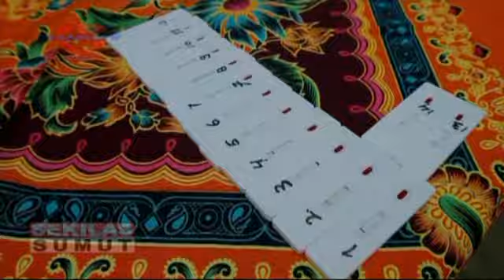MENUJU NEW NORMAL KEJARI KARO RAPID TES SELURUH PEGAWAI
Dalam Persiapan Menuju Perubahan Tatanan Kebiasaan Baru, New Normal, Kejaksaan Negeri Karo, Melakukan Rapid Tes Pada Seluruh Pegawainya. Tujuan Dilakukan Rapid Tes Ini Guna Memastikan Kondisi Kesehatan Seluruh Pegawai, Dalam Rangka Pencegahan Penyebaran Covid 19.

Saksikan info berita terkini di :
SEPUTAR SUMUT PAGI : Setiap hari Pukul 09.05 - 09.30 WIB
SEPUTAR SUMUT SIANG : Setiap hari Pukul 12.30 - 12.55 WIB
SEKILAS SUMUT : Setiap hari Pukul 12.55, 14.00 dan 15.00 WIB